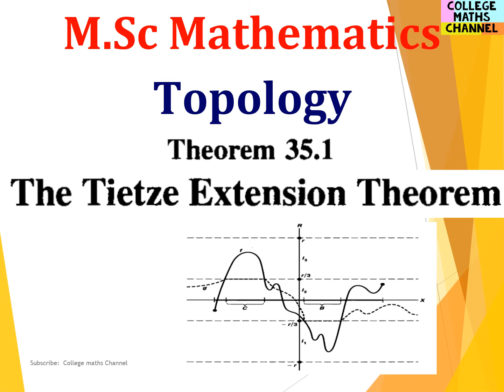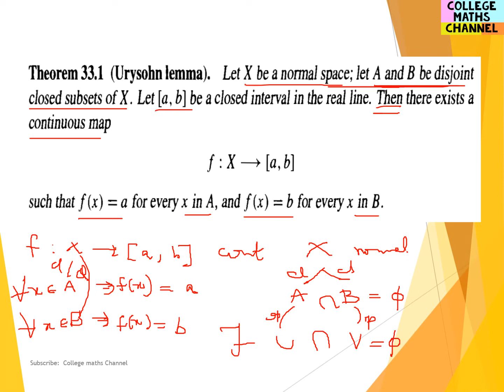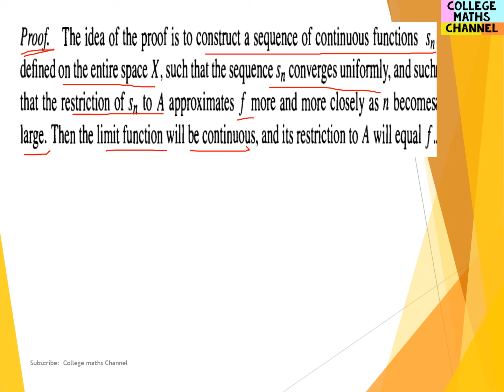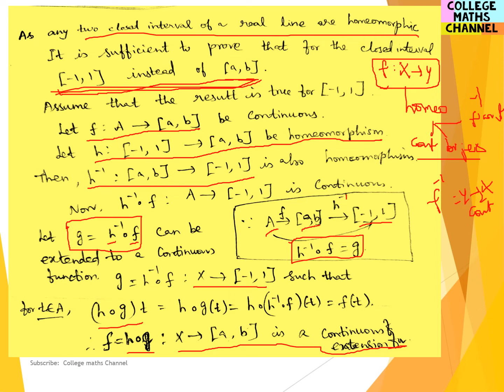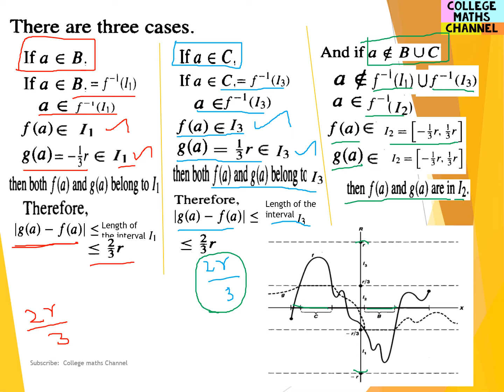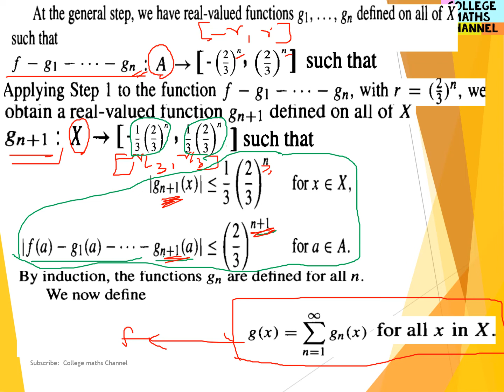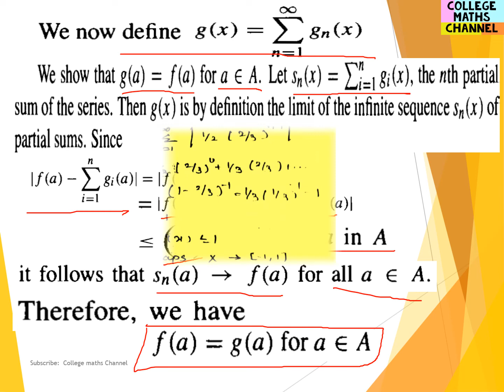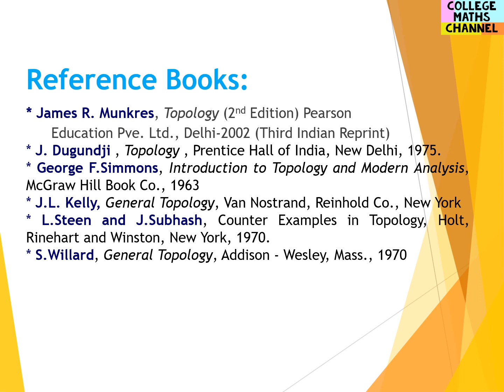Introduction to topology-Tietze extension theorem in Tamil-Theorem:35.1 in Tamil-Topology in Tamil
Introduction to topology-Tietze extension theorem in Tamil-Normal Spaces -Theorem:35.1 in Tamil-Topology in Tamil

Introduction to Topology  in Tamil/Tietze extension theorem in Tamil/ Unit5- -Topology-M.Sc Mathematics Subjects-TN-SET/CSIR NET/PGTRB - Topology Syllabus

👆Introduction to Topology-Part 3/The Order Topology with examples in Tamil/Unit 1- Section 3: The Order Topology  in Tamil/Unit1- Section3-Topology-M.Sc Mathematics Subjects-TN-SET/CSIR NET/PGTRB - Topology Syllabus

IntroductiontoTopology TietzeextensiontheoreminTami Normalspaces Theorem:35.1intamil#TopologyinTamil